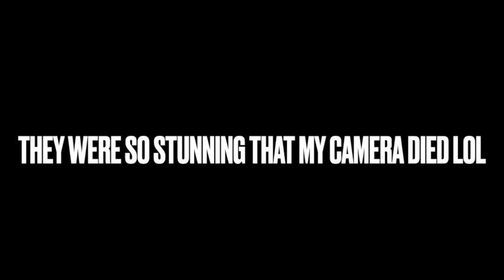I Found Something in the Purse I Thrifted...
ABOUT ME: I am a transgender woman that currently lives in Orlando Florida! I share my life through vlogs, beauty videos!

Vlogs: Sony a5100, canon vixia mini
Editing: iMovie